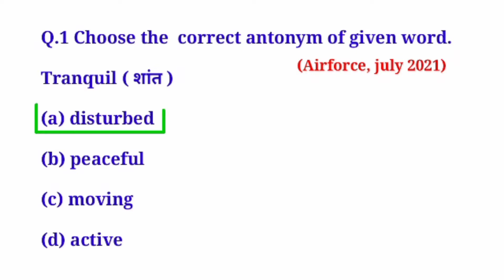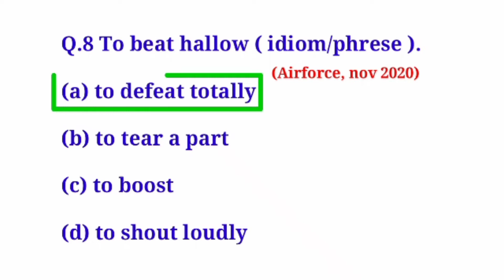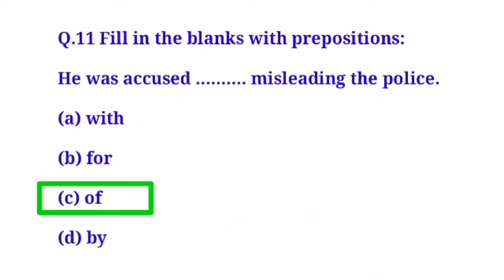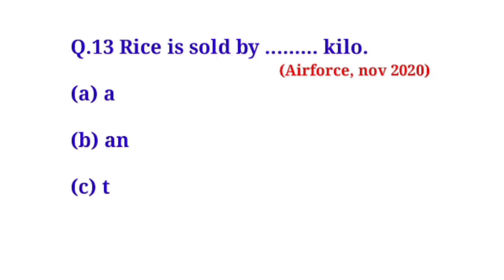Airforce Y Group Exam Paper || Airforce y previous year question paper